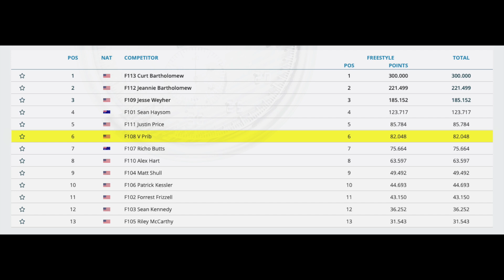V Prib - 2023 USPA National Canopy Piloting Championships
About Canopy Piloting:
The competition consists of three rounds in each of the events: Speed, Distance and Zone Accuracy.

Speed Event:
The objective is to navigate a parachute in as fast a time as possible through Gate 1 to Gate 5  while remaining within the boundaries
of the 70m carved course. The competitor must break the sensor beam(s) with part(s) of the body at G1 to start and at G5 to stop the timing and at least some part of the competitor’s body must remain within the boundaries of the Carved Speed course from G1 through G5.
 * For Beginner class competitors the effective height of G1 is 3 meters and video camera recording will determine if the competitor is within the gates.

Distance Event:
The objective is to navigate a parachute as far as possible from the entry gate after dragging water at or before Gate 1, flying
through Gate 1 and Gate 5 (50m), and landing within the boundaries of the course. Beginner and Intermediate class competitors are not required to drag water. After scoring G1, the competitor’s landing must start and come to a complete stop within the boundaries of the course. Off-course
landing (OC) applies if surface contact occurs outside of the course and no part of the competitor’s body remains in surface contact within the course boundaries at the same time.

Zone Accuracy Event:
The objective is to navigate a parachute through Gate 1, perform a water drag through as many of the water gates as possible, and
continue on to land within a landing zone. A competitor must score at least one water gate and a landing zone. The competitor is awarded the score of the landing zone with the lowest point value that was touched during landing. There is no penalty for landing in water within the course boundaries – water gate points are retained. There is no penalty for failing to score any water gates – land points are retained.
*For Beginner-class competitors, scoring G1 requires flying between the G1 markers, but at any height. Scoring water gates requires flying at or below 1.5 meters.

This competition took place at Skydive Paraclete XP.